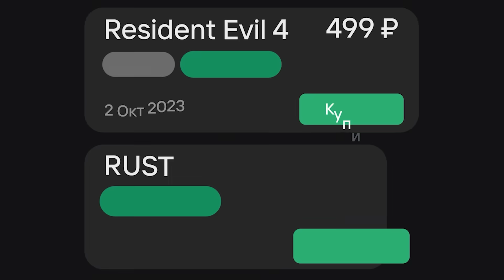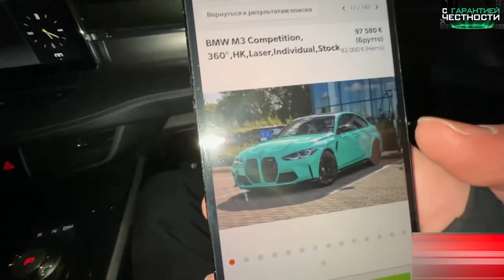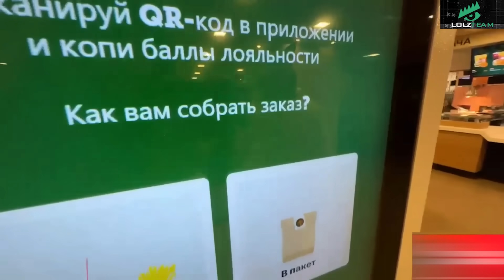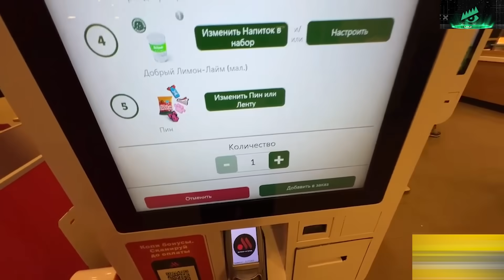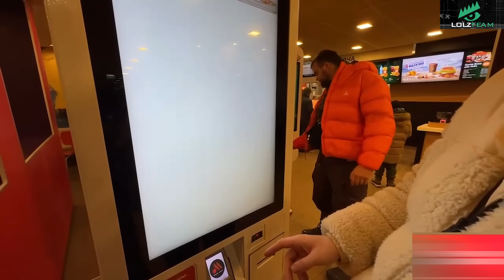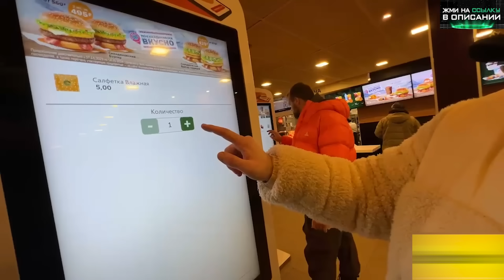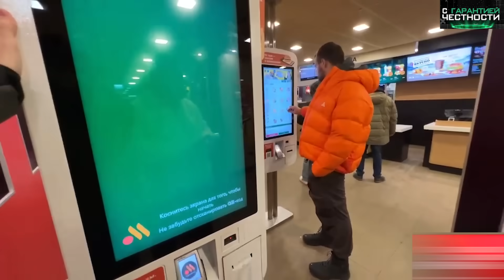РЖАКА ВО ВКУСНО И ТОЧКА🤣| ЗАКУПИЛИСЬ ДЛЯ РЫБАЛКИ!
(LOLZTEAM MARKET)